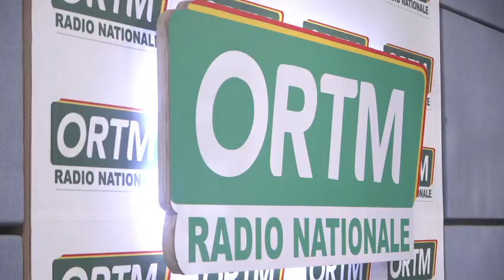Edition de 13h de la radio nationale du 31 août 2023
ORTM INFO
Présentation: Bourama TRAORE
Mise en ligne: Marcelle Y TESSOUGUE
Coordination: Tamsir DIABATE